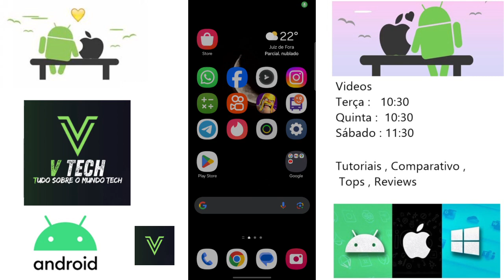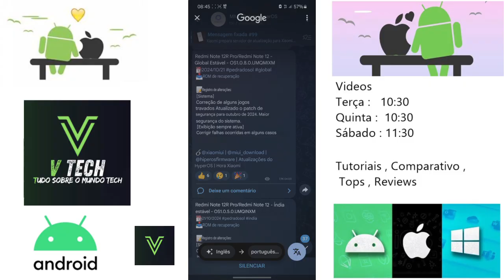Redmi Note 12/Pro Nova Atualização Hyper Os 1.0.8.0 Versão Global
E aí pessoal blz ?, então nesse vídeo de hoje trago a vocês o update recente de interface recebida pelo Redmi Note 12/Pro Versão Global ele agora está recebendo a Hyper Os 1.0.8.0  que está  disponível para todos, quer saber mais detalhes veja todos no vídeo a seguir